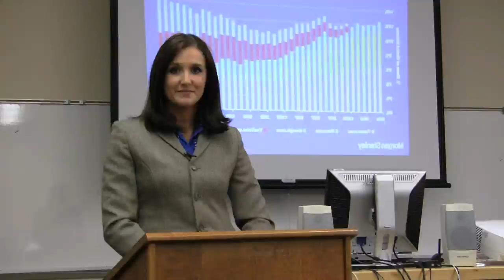University of Montevallo Annual Fund Campaign: Stephens College of Business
Produced by Dr. Chandra Clark's MC 400 Media Marketing Class